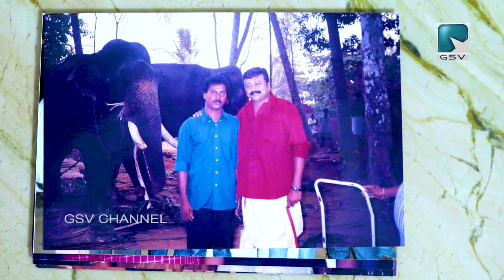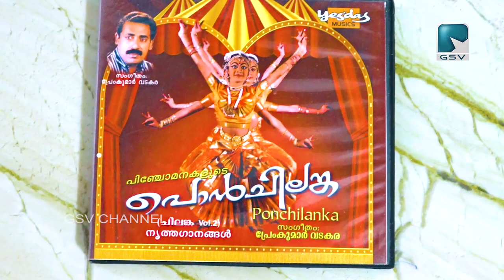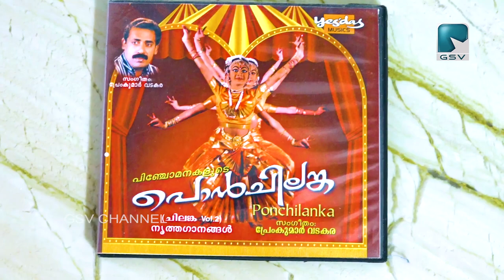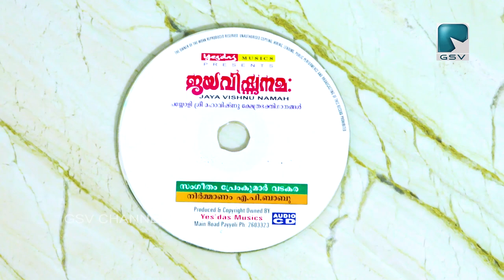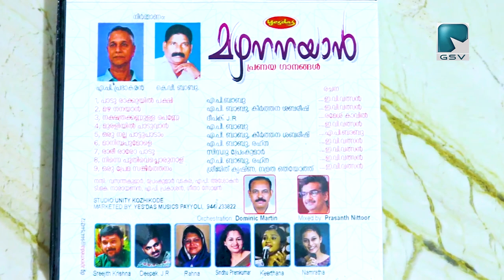സംഗീതകാരൻ യെസ് ദാസ് എ പി ബാബു ജി എസ് വി അതിഥിയിൽ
സംഗീത ജീവിതത്തിൽ പഴയ ഓർമകളിലൂടെ പുതിയ വഴികൾ തേടുന്ന സംഗീതകാരൻ യെസ് ദാസ് എ പി ബാബു ജി എസ് വി അതിഥിയിൽ